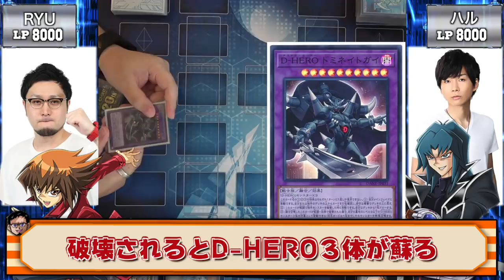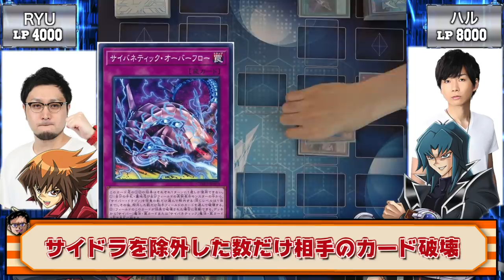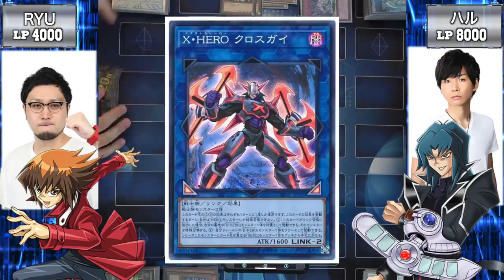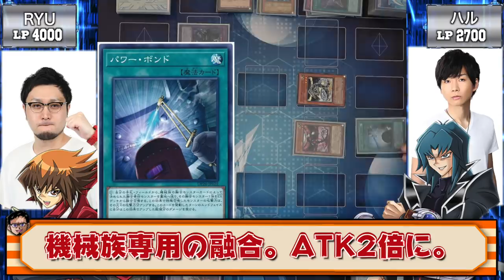【力こそすべて】「破滅のサイバー流」vs「ゴリ押しHERO」【遊戯王デュエルリンクス 実況番外編】【Yu-Gi-Oh! Duel Links】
力と力のぶつかり合い
「破滅のサイバー流」vs「ゴリ押しHERO」
ヘルカイザー亮に挑むHERO連合軍!!
連合軍＝十代+二十代+覇王+エド
今回はリンクス次元特有の
あのカードが大活躍！？

【SNSなど】

【RYUの幹部会のすすめ】

幹部昇格の方法!!

　🌵情報を登録！
　🌵メンバー登録後、Discordにご参加頂きメッセージを下さい！

幹部の特典って何？

✅月額費
月額490円で特典が盛り沢山！

✅Discord内のメンバー限定機能の開放
※メンバー登録したらまずはDiscordに是非参加してね！

✅RYUのブログ記事の投稿
 ※毎日
●Discordに投稿しています

✅メンバー限定生放送に参加
※毎週末

コロナ早く治まってくれ。

✅その他
フォロバ+リスト化するのでメンバー登録後リプください！

　●Sekia大佐
　●sakayan41大佐
　●六花大佐
　●Takumi大佐
　●koyajimatooru大佐
　●祐大佐
　●D tsuk大佐
　●ごりお大佐
　●Mr1592mekatoro大佐
　●Rらいと大佐
　●加藤久大佐
　●林焕膨大佐
　●剛大佐
　●TAISHIN大佐
　●**ごりお大佐
　●鍛高譚大佐
　●まおー大佐
　●アセルス大佐
　●Sayshine大佐
　●はし大佐
　●アル大佐
　●akat mymt大佐
　●as大佐
　●森晃彦大佐
　●あおひろ、大佐
　●カフェけんブルーハーツ大佐
　●aria大佐
　●みかしん大佐
　●御茶大佐
　●たぶきち大佐
　●フルチネス将軍大佐
　●s.o大佐
　●おか大佐
　●ギルティ大佐
　●キラゆっきー大佐
　●アカンYasu大佐
　●ootakukiko大佐
　●限界紅焔BASARA大佐
　●はのか葉ノ香大佐
　●Do_youhave_aVTEC大佐
　●ふぇるの大佐

✅使用楽曲
　　などなど

【自己紹介】